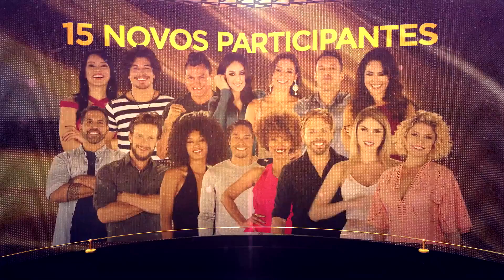DANCING BRASIL 3